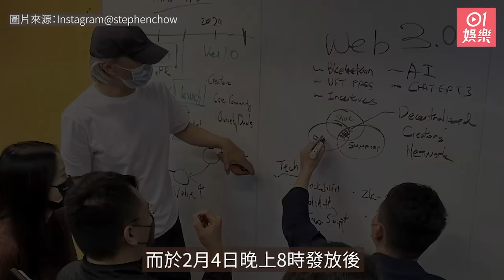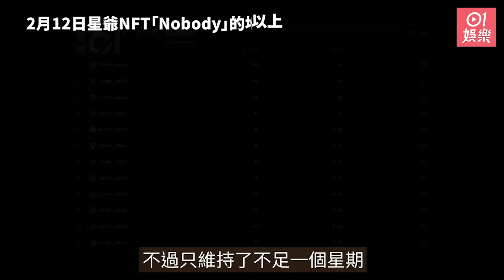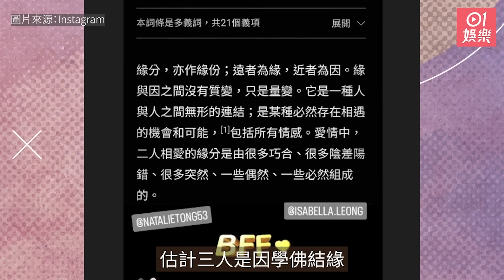今日娛樂 香港｜周星馳NFT一個月後跌破成本價 有人乜都唔做帳面勁蝕8成｜高顏值人妻被捕獲晒堅挺「優質股」 生圖流出網民激讚靚過吳千語｜唐詩詠｜張致恒｜姜大衞｜譚俊彥｜黃翠如｜3月20日娛樂新聞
今日娛樂 香港｜周星馳NFT一個月後跌破成本價　有人乜都唔做帳面勁蝕8成｜高顏值人妻被捕獲晒堅挺「優質股」 生圖流出網民激讚靚過吳千語｜01娛樂

「NFT is scam」，是一句炒賣NFT的人們口中經常說的字句，就如字面所意一樣，充滿了嘲諷、怨恨。當然，NFT代表的不單止是「售價」，而更多的情意結、社群、藝術，一種共鳴感。還記得一個月前，周星馳（星爺）主導，宣傳過的NFT系列「Nobody」嗎？開賣前人人都搶着想認購，不少明星亦在網上分享由周星馳（星爺）親筆簽名的金色卡片。一個月過後，經歷過低位後現在又值多少「價值」？

無綫劇《婚後事》自播出以來，新穎的題材和拍攝角度，再加上「激戰」連場，成功引起網民討論，尤其陳自瑤、羅子溢、黎諾懿及王敏奕等主要演員的關係更睇到觀眾非常肉緊。

0:00 44歲華姐冠軍近況曝光驚變大媽格 豪邁狂笑騷雙下巴棄形象不愁嫁
0:51 高顏值人妻被捕獲晒堅挺「優質股」 生圖流出網民激讚靚過吳千語
1:24 周星馳NFT一個月後跌破成本價 有人乜都唔做帳面勁蝕8成
2:55 黃翠如閨蜜被讚似李施嬅張曦雯混合體 曾是選美冠軍兼大馬視后
4:04 離巢視后與富婆梁洛施陳伶俐變閨密 一拍即合成功躋身上流社交圈
5:09 麻雀樂團｜姜大衞全力支持兒子姜卓文闖娛圈：失敗成功係佢自己
6:26 Bruno Mars駐場唱歌「長達8年」疑為還天價賭債 賭場回應揭真相
7:19 張致恒雯雯獲贈年卡一家六口遊迪士尼 同跳跳虎影相細路勁開心